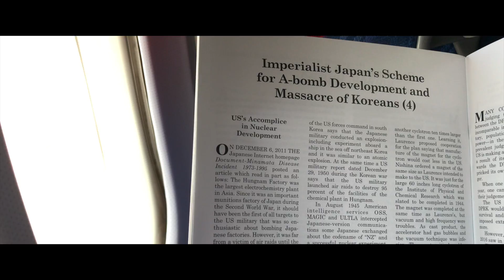Flight To North Korea in April 2017 (Shutter Island Parody)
My flight from Beijing to Pyongyang, as an American, in April 2017 on Air Koryo - The official airline of North Korea.